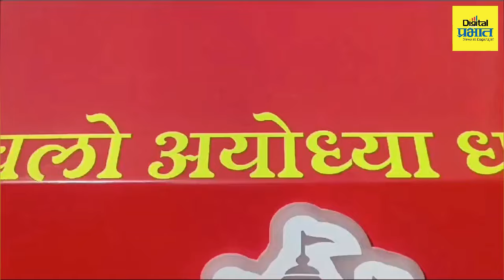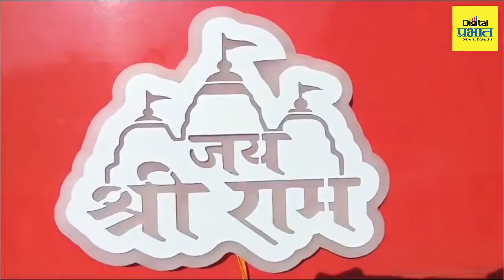Pune | "जय श्री राम" चा जप करत रामभक्त थेट रिक्षाने निघाला अयोध्येला